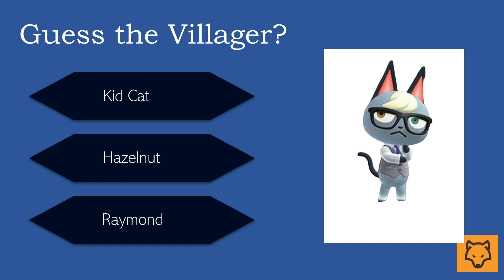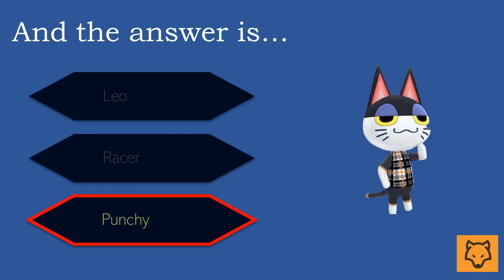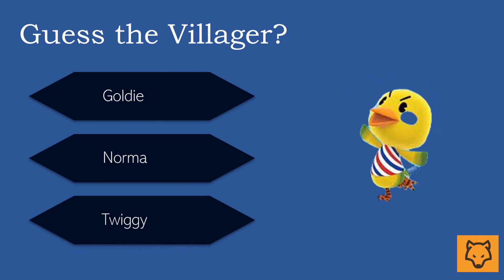ACNH Guess the Villager QUIZ!! How good are you at Animal Crossing??!!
Can you guess the villager in our Animal Crossing New Horizons quiz? Take the test and find out how you score.

Music | Keep Trying - LiQWYD